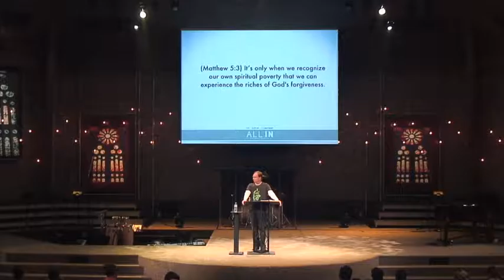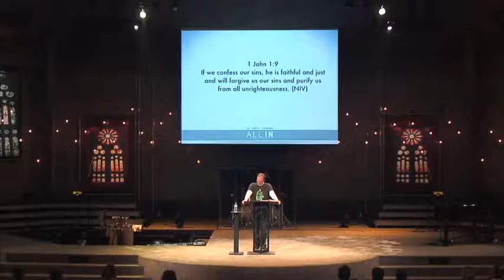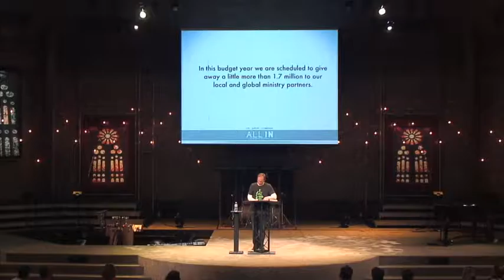All In Support